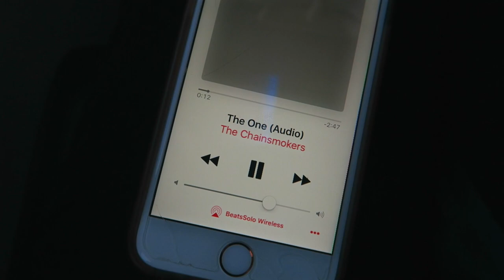VEGAS//SAN DIEGO//PARTYING WITH THE CHAINSMOKERS!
HI KRYSTALS!!!

❀ OPEN ME! ❀

❀ IT'S HEREE! VEGAS/SAN DIEGO VLOG YAY!
❀ I had so many little clips here and there with me vlogging different things but i didn't feel that it would all flow if i put it together!
❀ I put together a short montage of clips at the end with music & i hope you all like it!
❀ I am still trying to figure out how i want my vlogs to flow!
❀ In this vlog, I shared with you guys the room we stayed at in Vegas and we also got to see the Chainsmokers at XS Nightclub!
❀ We stayed at the Cosmopolitan Hotel in Las Vegas and the room/view was INCREDIBLE!
❀ The hotel itself was overly fancy but so beautiful!
❀ KSQUAD! thank you for your support. I love you all so much!
❀ Smile Brilliant $15 off tray set➜ itsKristiii15
❀ Smile Brilliant $20 off for first 20 people who use it (off trays only)➜ itskristiii20
♥ Always Thumbs Up, YAY!